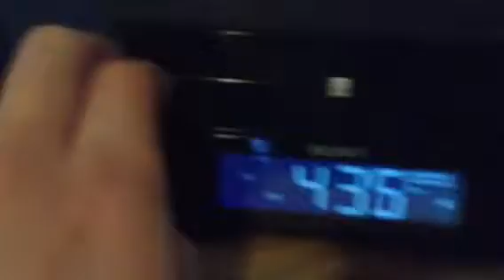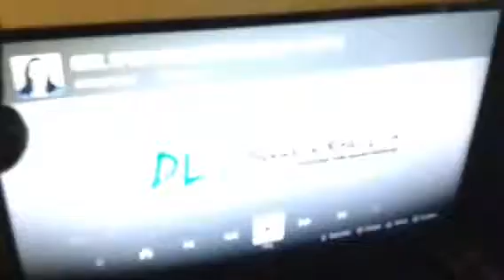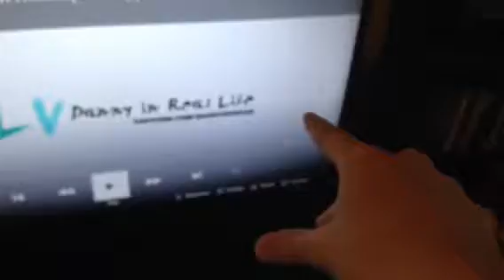Relaxing Man [6/24/14 Vlog 67]